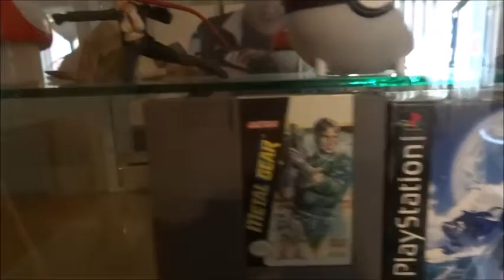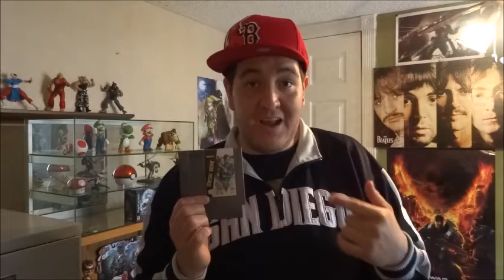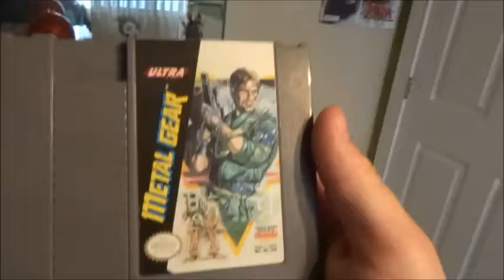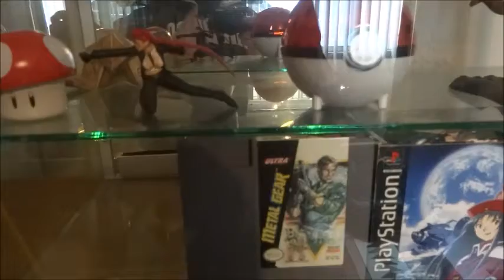Mi Primer Videojuego Metal Gear 1987 de Nintendo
Mi primer videojuego que tuve en mi infancia Metal Gear para Nintendo en 1987. Ahora es mi favorita Saga y Snake es mi favorito personaje.